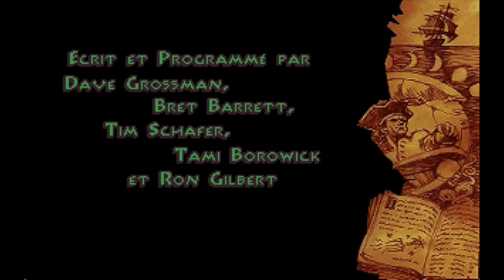Indiana Jones 4, Loom et Monkey Island 2 sur Roland MT-32 (avec SCUMMVM) - Le Journal Du Lapin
Indiana Jones 4, Loom et Monkey Island 2 sur Roland MT-32 (avec SCUMMVM)